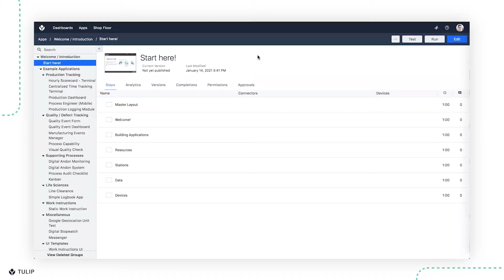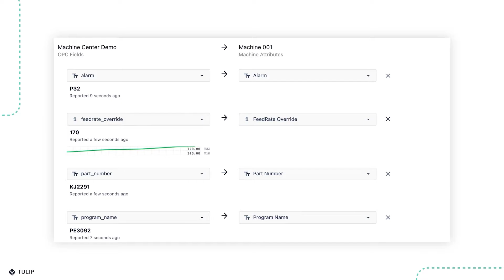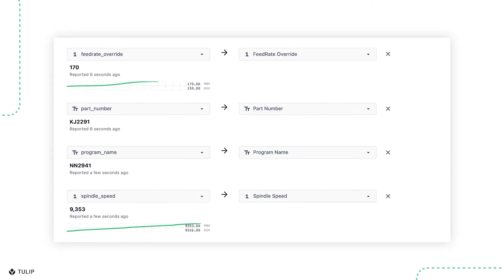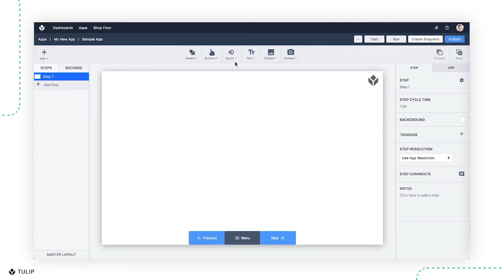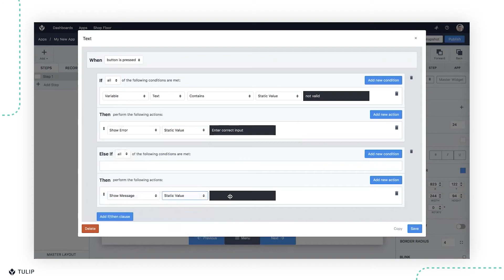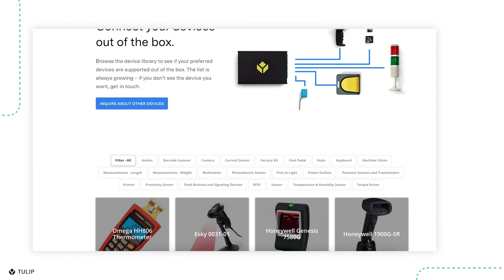Building no-code apps for manufacturing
With Tulip, a leader in frontline operations, manufacturers create applications that increase the productivity of their teams, the quality of their output and the efficiency of their operations.  Companies use Tulip to digitally transform their operations and gain real-time visibility into the people, machines and processes involved in production--all in a matter of days.

Manufacturers of all sizes, across industries including consumer electronics, pharma, aerospace and defense, contract manufacturing, automotive, apparel, medical devices and more, have implemented Tulip’s intuitive software and hardware platform to solve some of the most pressing challenges in frontline operations. Companies use Tulip to error-proof processes with guided workflows, integrate industrial IoT (IIoT) technologies with legacy machines, and capture and analyze real-time operations data.

Traditional solutions aren’t delivering the full value of digital workforce transformation. Paper-based systems are error-prone and messy. Traditional monolithic manufacturing systems are rigid and difficult to update -- relying on centralized control and ticketing systems that can’t keep up.

By contrast, cloud-based manufacturing systems that leverage no-code platforms allow manufacturers to democratize the development and maintenance of the solutions that support operations -- moving the onus away from an overwhelmed IT team. Not only do these cloud-based systems replace traditional systems, but are also inherently better at equipping humans. The democratized process of building solutions, citizen development, allows for more frequent updates, more iterations, and ultimately a better workforce experience and faster adaptation to market changes.